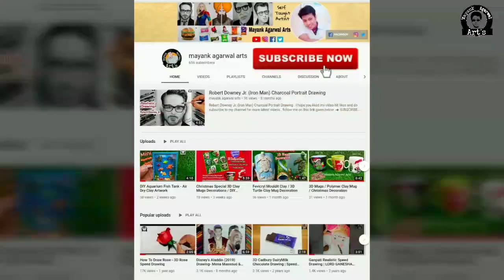My Self Introduction / About my Art Journey & Fans Queries Answers in Hindi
hello friends, I hope u like this video..u hv now get your answers & if u have any other queries u can direct comment me on comment box..ill rply u definately.. Thank u for ur support and lotss of love..

Drawing Tools that I use ⬇️

Brustro Graphite Pencil
Mechanical Auto Pencil
Camlin Charcoal pencil
Water Brush Pens